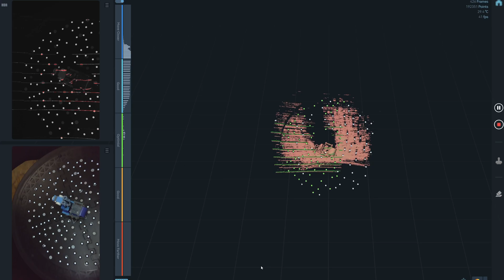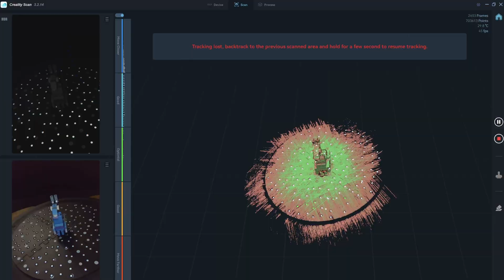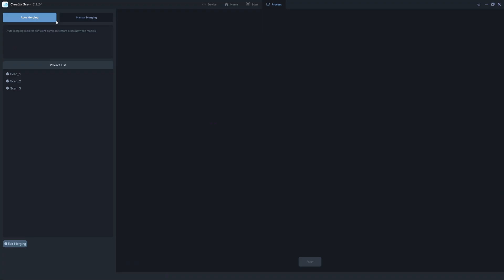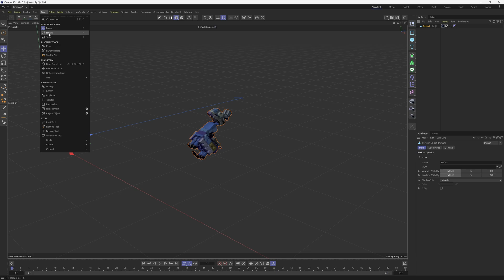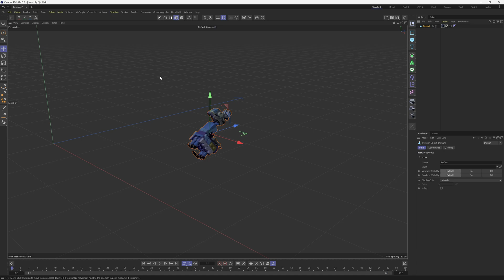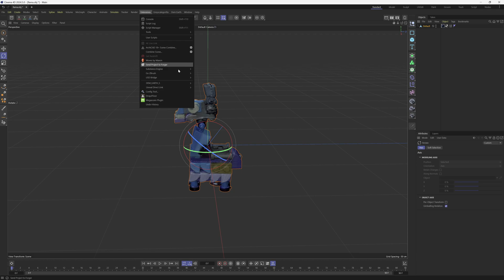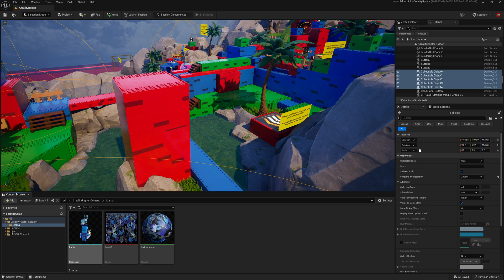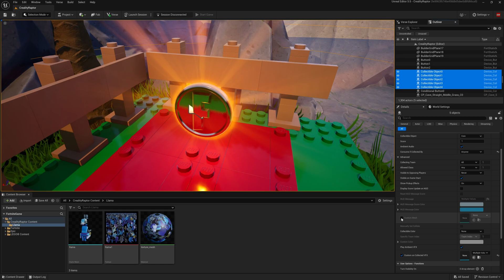Scanning LEGOs with Creality Raptor for Epic LEGO Fortnite Builds!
Join me as I dive into the world of 3D scanning with the Creality Raptor! In this video, I’ll show you how to scan your favorite LEGO pieces and bring them into the digital realm for some epic LEGO Fortnite builds. Whether you’re a fan of motion graphics, Unreal Engine, or just love LEGOs, this tutorial has something for everyone. Watch as I guide you through the process step-by-step, from scanning to importing and building in Fortnite.

Swivel Turntable I used

🎓 Master Unreal Engine for 3D Artists Dive into my School of Motion course

My Unboxing Channel:  @UnboxingWinbush

0:00 What up what up
0:38 Creality Raptor Scanning Process
2:08 Model Merging
3:38 Cinema 4D Clean Up
6:20 UEFN Setup
7:42 Playing Lego Fortnite